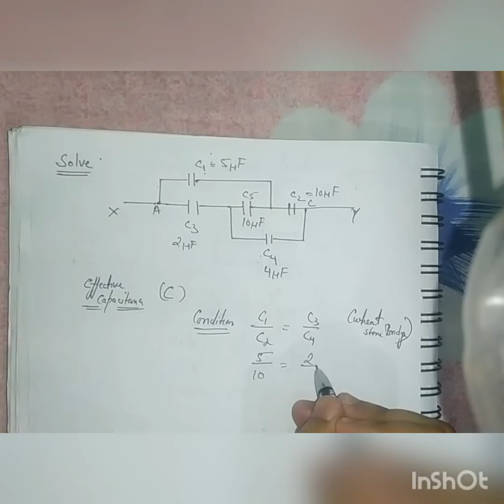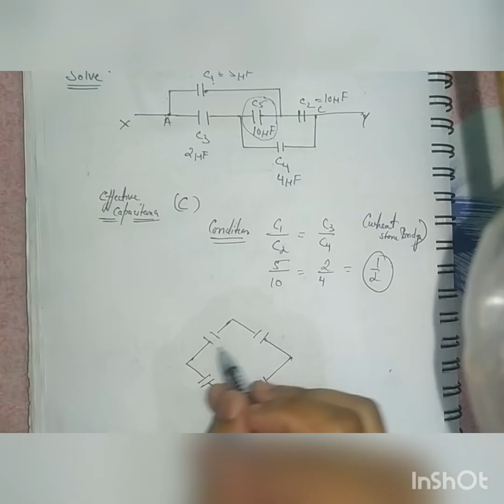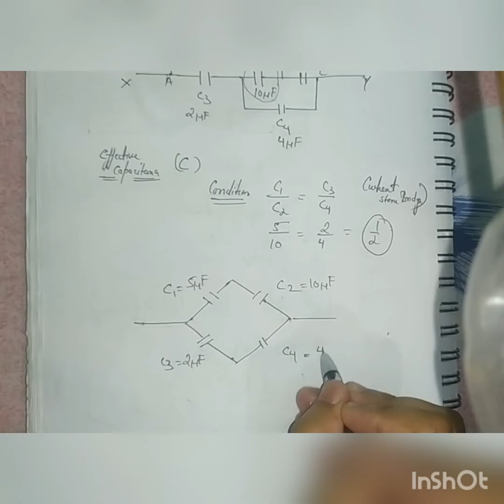find the effective capacitance using wheat stone bridge